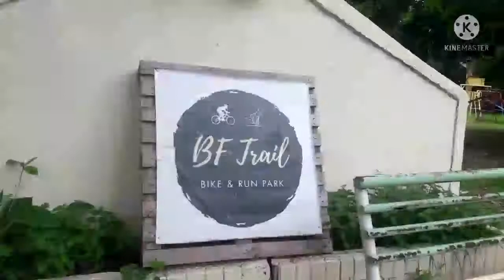MY DAUGTHER's INTERVIEW FOR SCHOLARSHIP PROGRAM IN CARITAS MANILA || 2Yz Tv